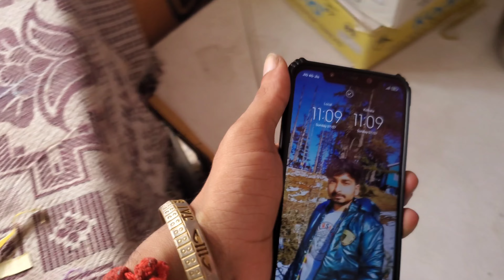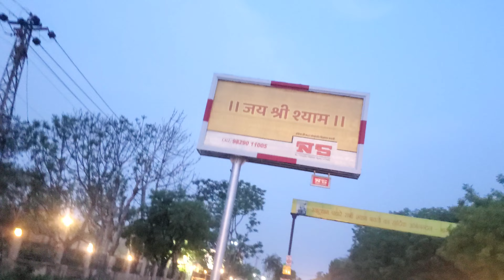Khatu Shyam vlog 💝💝💝 Delhi to ringas